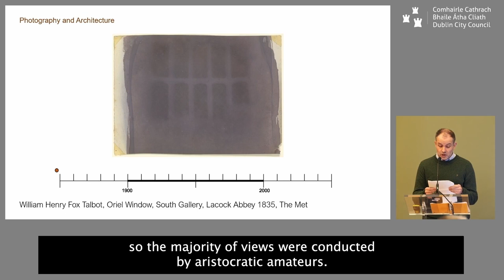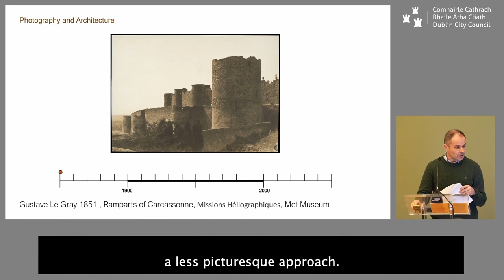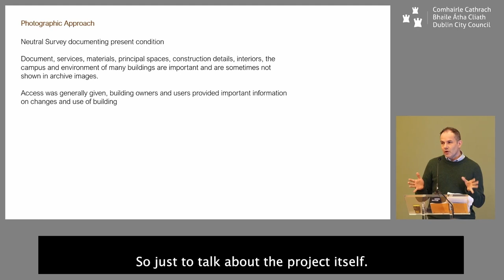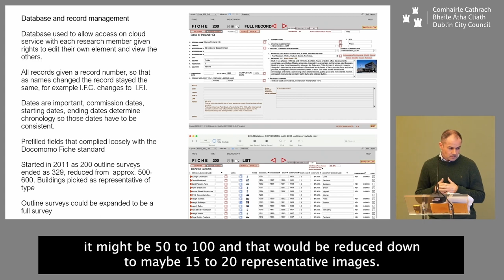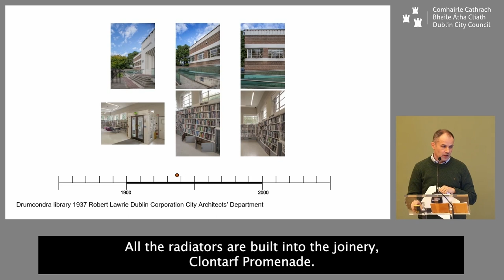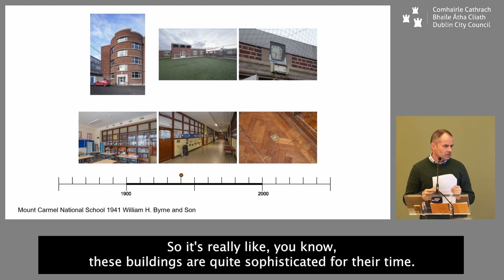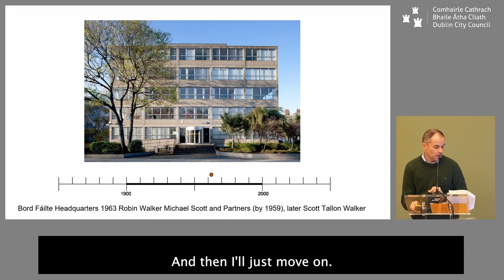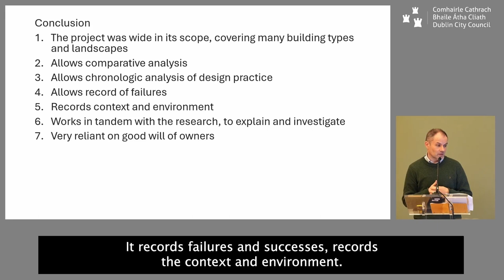Paul Tierney – ‘20th Century Survey Photography, contesting representation of the modern city’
GENEROUS ARCHITECTURES Late 20th-century buildings in Dublin: 1970s, 1980s, 1990s + the circular economy, 3rd November 2023

To coincide with the publication of More Than Concrete Blocks. Volume 3 (1973 – 1999) (eds. Ellen Rowley/Carole Pollard), Dublin City Council, and UCD School of Architecture Planning and Environmental Policy in collaboration with ICOMOS Ireland organised a symposium on Dublin city's late 20th-century architecture and its future. The symposium was supported by the Heritage Council County Heritage Plan Grant Scheme and the Department of Housing, Local Government and Heritage. It was designed to align with the objectives of the National Policy on Architecture and the New European Bauhaus.